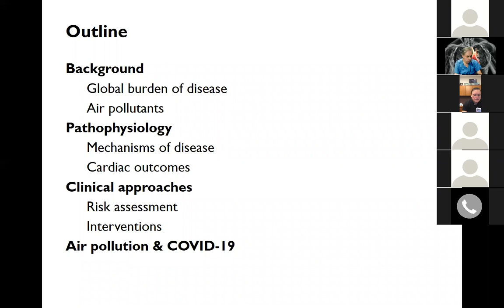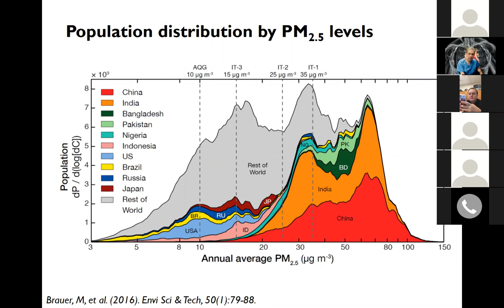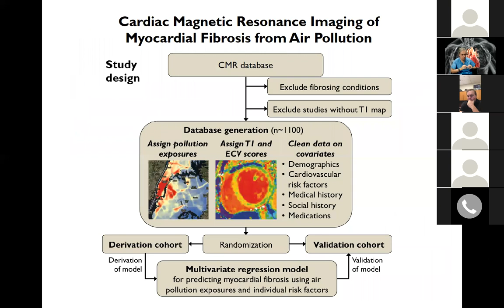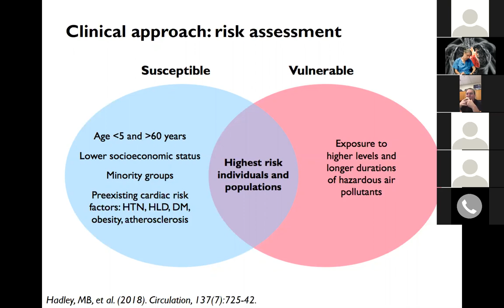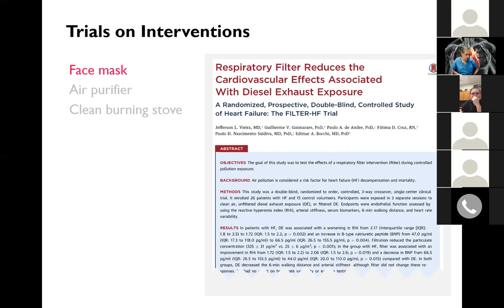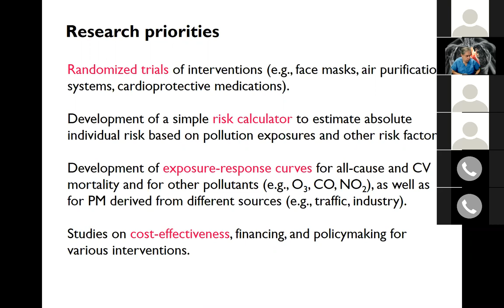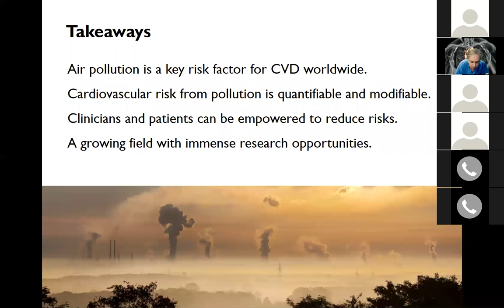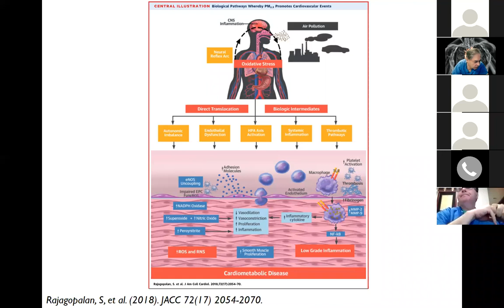Air Pollution and Cardiovascular Disease with Dr. Michael Hadley